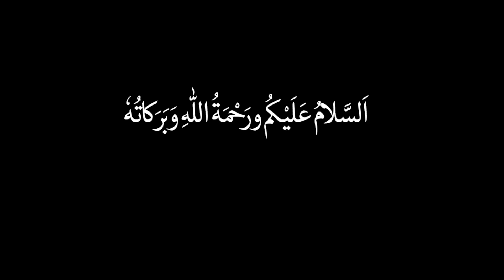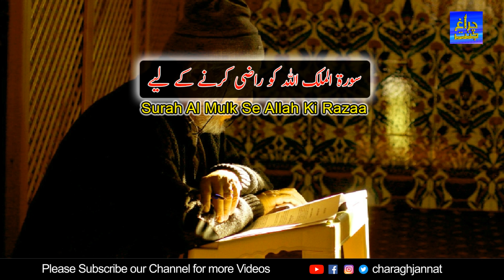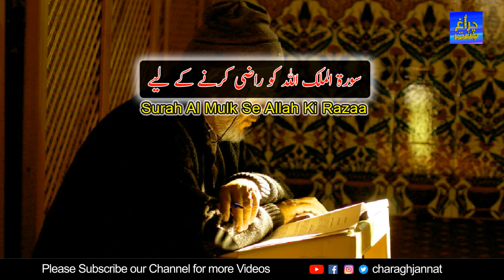Surah Al Mulk Allah Ki Raza Hai | Read This Before Sleeping | Charagh Jannat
Assalamualaikum dosto aur behno is video main before sleeping surah mulk ki fazilat ka bayan hai.